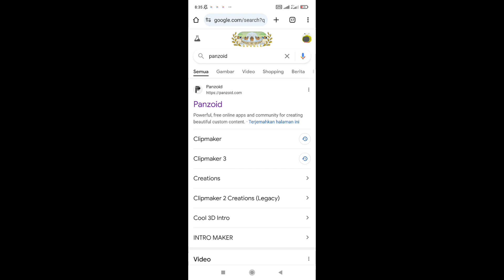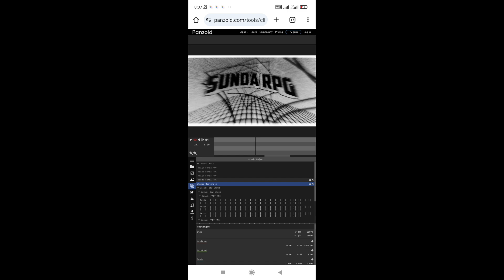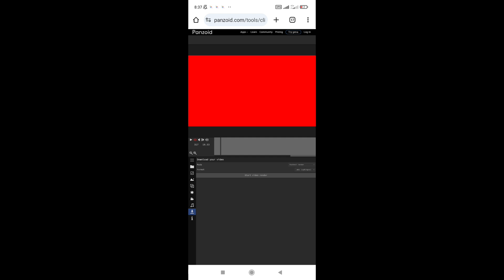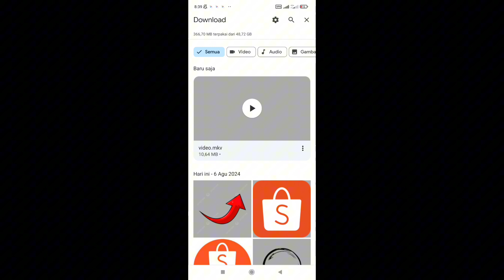tutorial bikin intro video di android mudah simpel dan hasilnya keren banget seperti youtuber